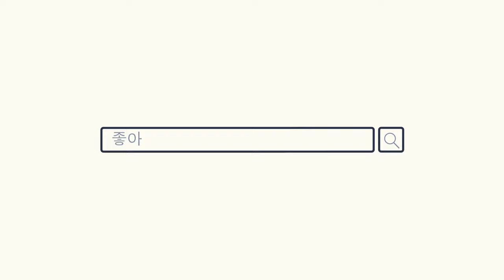[느헤미야 라이브] 김근주-김성희 교수님과 살펴보는 ‘히브리어365, 헬라어365(봄이다프로젝트)’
기독연구원 느헤미야 교수님들의 책과 인생 이야기를 들어보는
비정규 시리즈 "느헤미야 라이브"입니다.

본편은 김근주 교수님의 저서인 "히브리어365(봄이다프로젝트)", 김성희 교수님의 저서인 "헬라어365(봄이다프로젝트)"에 대한 도서 소개입니다.

기독연구원 느헤미야를 위해 후원해주세요!